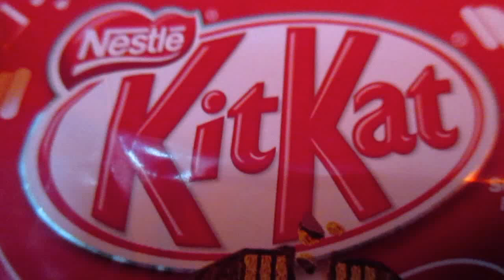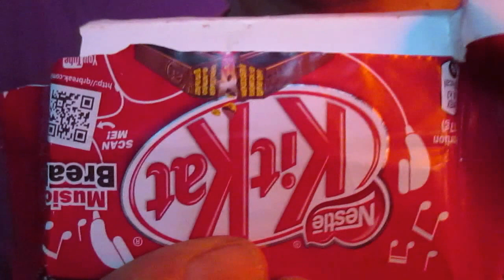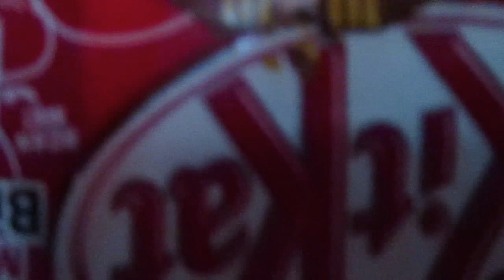Eating a delicious chocolate Kit Kat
Hello Guys!!!

Eating a delicious chocolate Kit Kat with delicious sounds